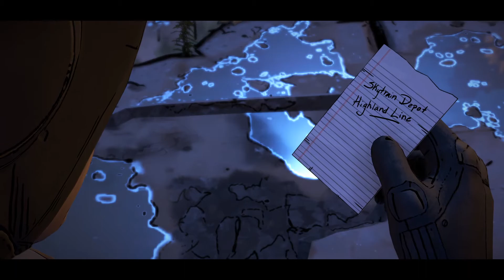let's play BATMAN ♦ #15 ♦ Zwei Gesichter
YOLANDI zockt BATMAN: The Telltale Series

Über BATMAN: The Telltale Series
♦ Entwickler: LCG Entertainment, Inc.
♦ Publisher: Athlon Games, Inc.
♦ Plattform: Windows
♦ Release: 2. Aug. 2016
♦ Genre: Action, Abenteuer, Indie
♦ Modus: Singleplayer